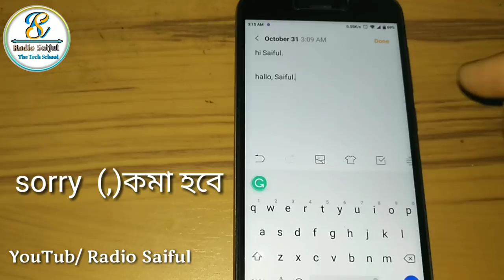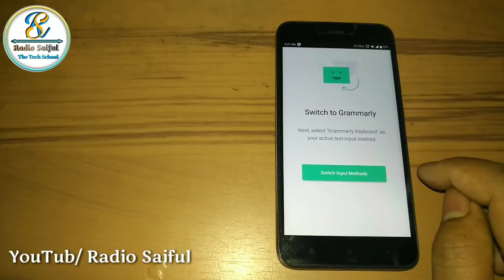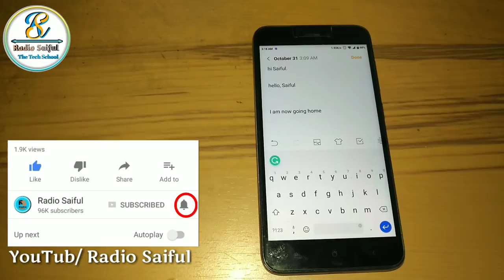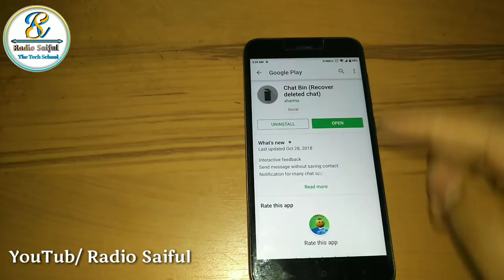ইংলিশ টাইপিং করার সময় ভুল হলে এই অ্যাপ সঠিক করে দিবে|most useful app.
ইংলিশ টাইপিং করার সময় ভুল হলে এই অ্যাপ সঠিক করে দিবে|most useful app Bangla tutorial| radio saiful

If you are typing in English, English Word is wrong. Then with the help of this keyboard, you can correct it. This app can be corrected in any wrong ward. play store apps grammarly android keyboard.

Radio Saiful YouTube Channel The Tech School

Produced by: [ Saiful Sayedi ]
Video: ইংলিশ টাইপিং করার সময় ভুল হলে এই অ্যাপ সঠিক করে দিবে|most useful app.
Edit: Saiful Sayedi
Color: Saiful Sayedi
Directed by: Radio Saiful Team.

Like|Comments|Share|

📌Stay With us ... Radio Saiful The Tech School